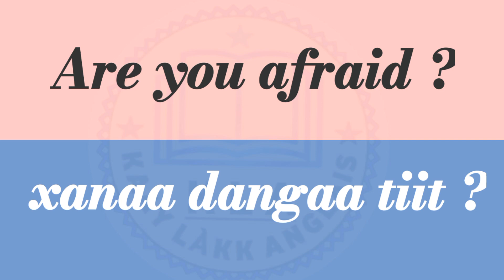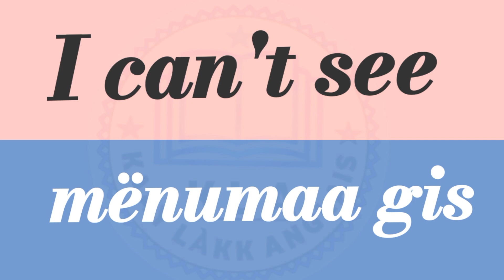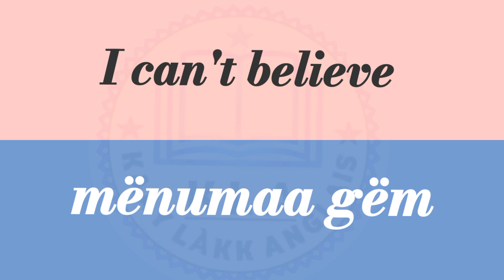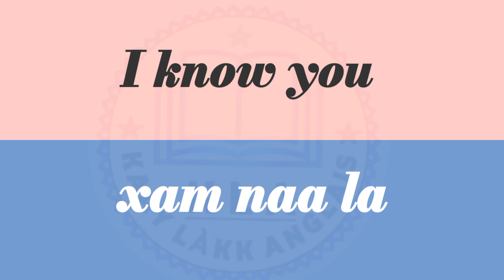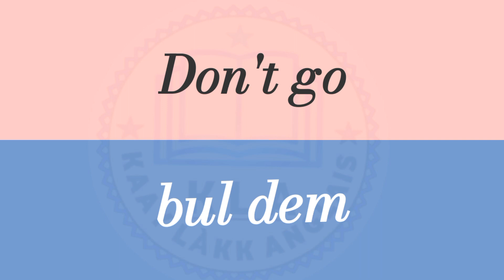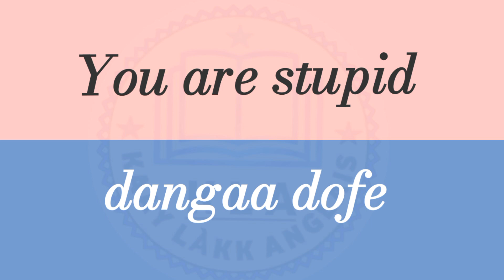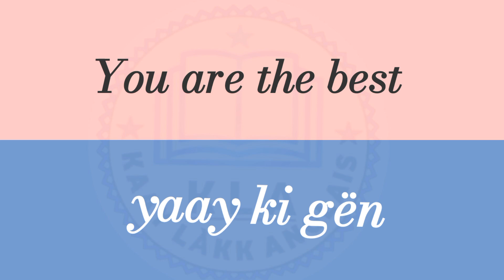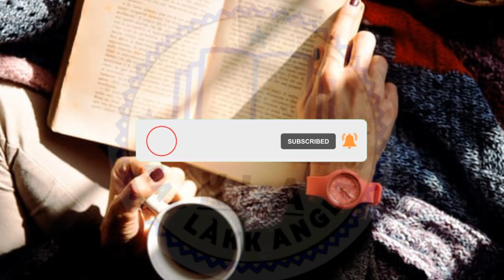Jáng Anglais ci Wolof 🇬🇧🇸🇳 [ English Wolof ]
Soo bëggee bépp vidéo buñu dugal nga jot ci abonnél ci chaîne te bës cloche bi 🇬🇧🇸🇳📚👏❤️

Bul fàttee " j'aime" su la vidéo bi neexee aussi commenter ngir wax sa xalaat walla rafetlu  liggéey bi

Kaay làkk Anglais
 [Anglais_wolof]

Jàng Anglais jaare ko ci Wolof te doo fay dara .

Jàng Anglais_Wolof
English_Wolof

Vidéo bii mooy tax nga xam li Américain yi di wax

English proverbs in Wolof
Bësal fii seetaan ko